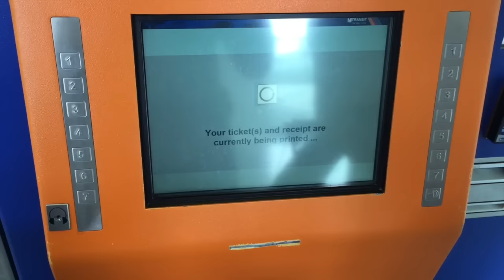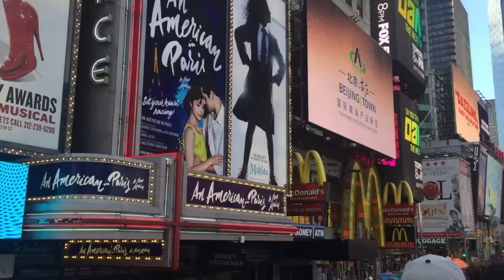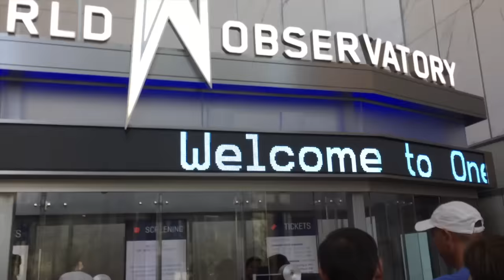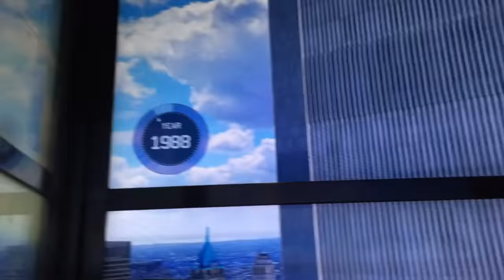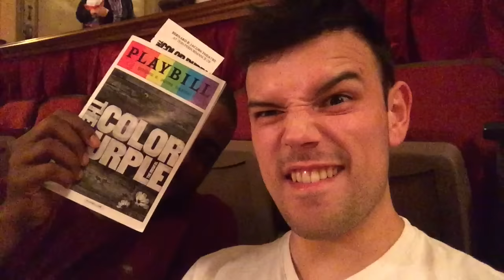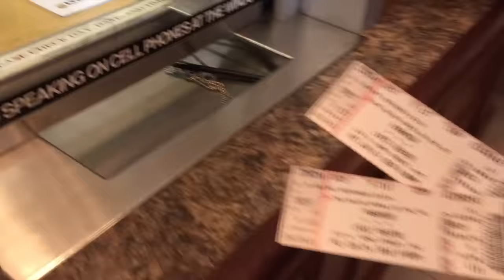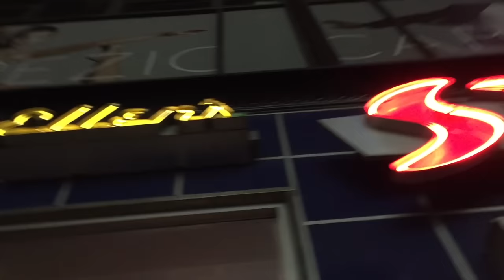Gay Couple New York City Vlog! (Pride 2016)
Hey guys! Here’s our New York City vlog! Our favourite bits were Pride, The View, Freedom Tower, Big Bus Tour, & Broadway! Love J&B x

Full NYC itinerary:
Pride 2016 / Freedom Tower / Ellen's Stardust Diner / Color Purple on Broadway / Cirque Du Soleil's Paramour on Broadway / Burger & Lobster 19th Street / The View / Big Bus Tours New York / Puerto Rico Day 5th Avenue Parade 2016 / Roosevelt Island Tramway / United Airlines Dublin to New York to London